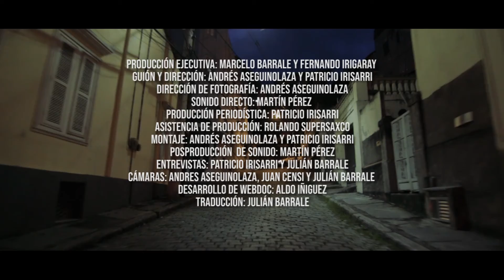Segundo Turno - Capítulo 1 - Herencia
Serie documental sobre la semana previa al balotaje presidencial en Brasil en Octubre de 2018. La contienda por la presidencia encontraba de un lado al candidato del PSL Jair Bolsonaro, que había obtenido el 46,6 por ciento de los votos en el primer turno con  Fernando Haddad, el candidato del PT que en las generales había logrado el 28,4 por ciento de apoyo. Constituye un registro narrativo que se ordena cronológicamente mostrando una diversidad de expresiones sociales, políticas y culturales en distintos escenarios de la ciudad de Río de Janeiro.

Coproducción audiovisual: Facultad Libre, DCMTeam UNR, Facultad de Arquitectura, Planeamiento y Diseño de la UNR y productora audiovisual Wasabi.

Capítulo 1 – Herencia
Duración: 5’

Año: 2018